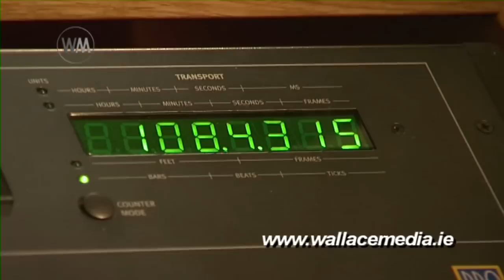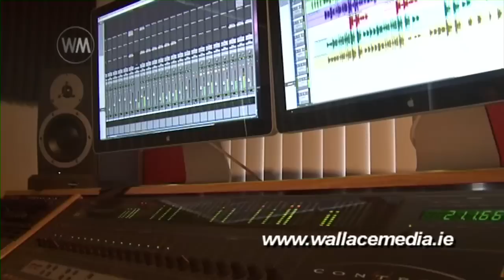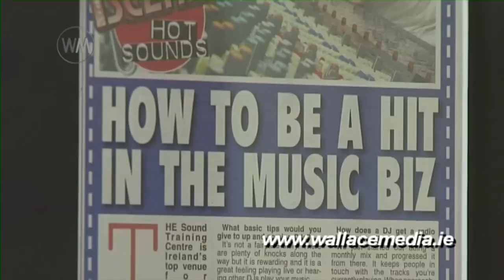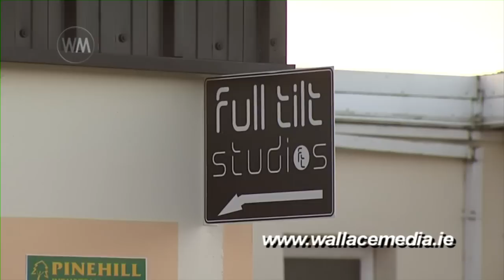Full Tilt Studios, WallaceMedia News Feature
A Wallace Media news feature on Full Tilt Studios, a new recording studio in Letterkenny.. Special Thanks to Timmy Gibson & Tommy Conway.. Filmed/Edited by Shane Wallace, Reporter Chris Ashmore